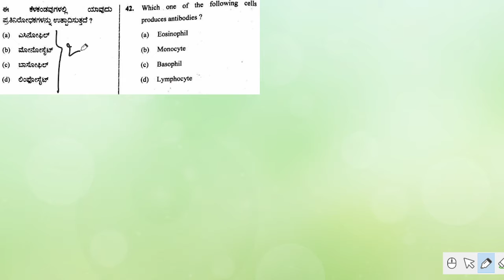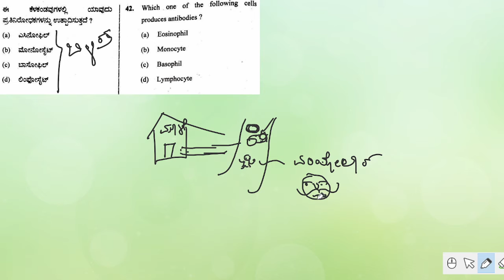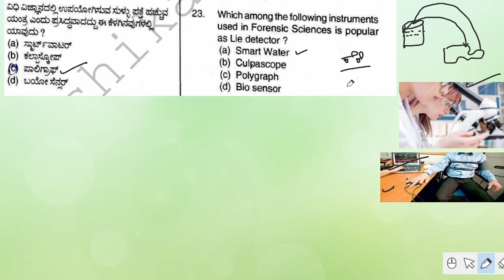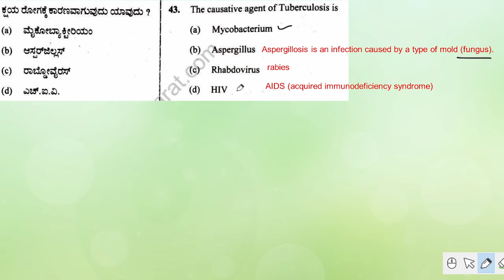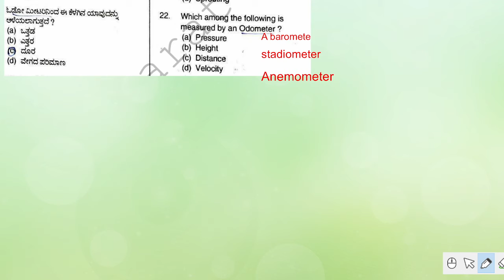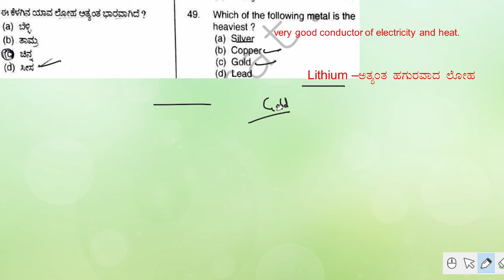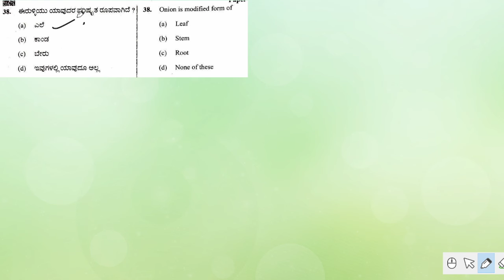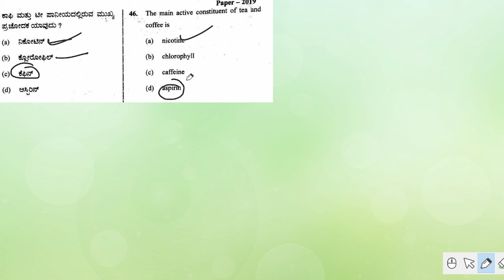PC old science questions by By Bagewadi sir PSI PC FDA SDA bagewadi sir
goal: reach the all unreachable poor and village level students to revolutionize the free education and to help the  weaker section of the society like women and disabled people to get forward in their arena.